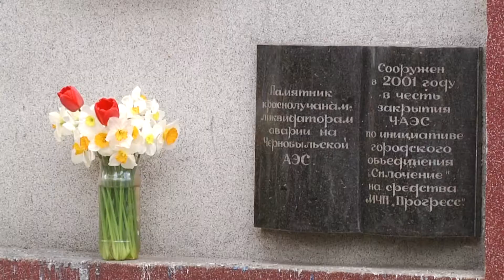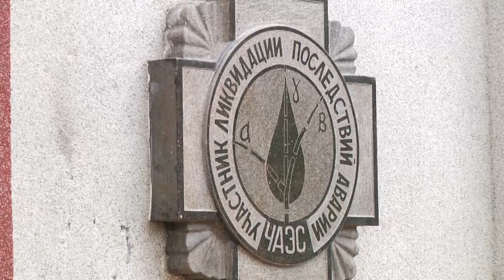«Помнить, чтобы жить». В Красном Луче состоялся митинг - реквием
26 апреля весь мир вспоминает аварию на Чернобыльской АЭС, которая произошла  в 1986 году.  По количеству погибших и пострадавших от её последствий людей  и по экономическому ущербу она расценивается как крупнейшая в своём роде катастрофа за всю историю атомной энергетики. Последствия той страшной беды и сейчас испытывают на себе миллионы людей. О людях, вставших на защиту человечества, вспоминали жители Красного Луча   возле памятного знака ликвидаторам аварии на ЧАЭС.